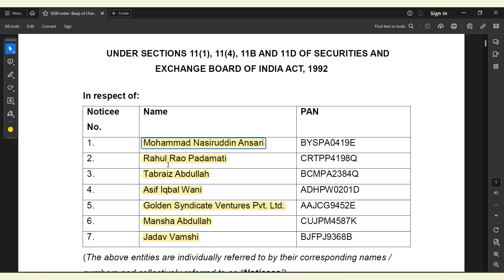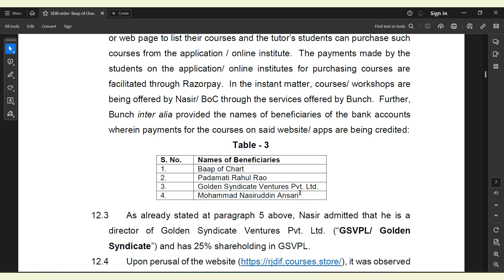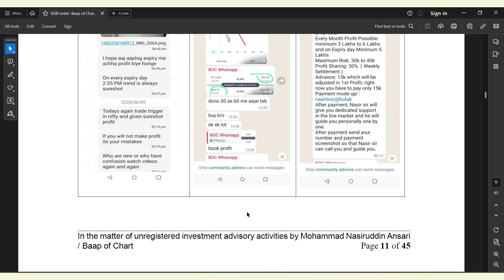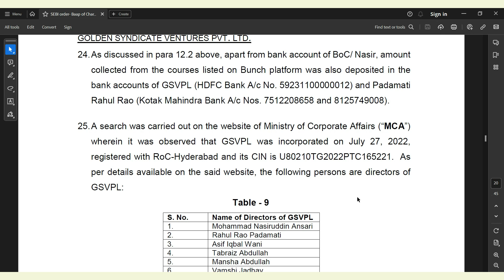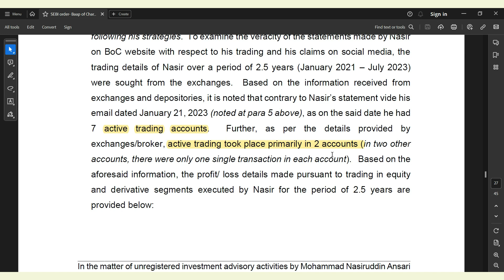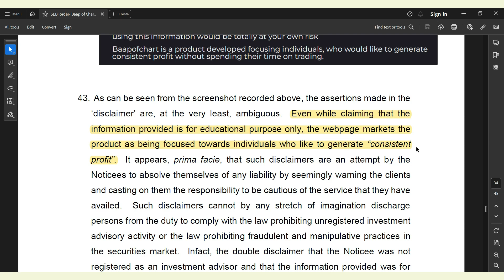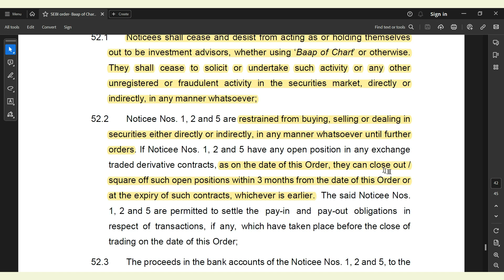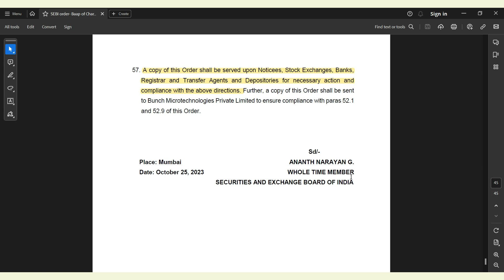SEBI का Complete Order on Baap of Chart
17 Crore Penalty on Baap of Chart by SEBI
2.80 Crore Loss in Trading

Fake Fin-Fluencers
BAAP OF CHART Exposed By SEBI | BAAP OF CHART BANNED | Full Matter Explained | STOCK MARKET FRAUDS
SEBI released an order today on the so-called Baap of Chart who was promising returns to the tune of 200% to 300% through his option trading strategies and stock market education courses.

In fact, according to the findings of SBEI, he is in a net loss of ₹ 2,89,60,828.02.SEBI investigated his 2 trading accounts one with Zerodha and the other with Angel One.

But we already exposed him about 3 months back and he made a video refuting us. This SEBI order on Mohammad Nasir validated our findings on him.

Precisely as per SEBI order Baap of Chart was luring people to buy his stock market education courses with promises of assured returns.

He was selling option trading strategies like Shaktiman Strategy, and 360 Degree Strategy with a promise that they had been backtested and used for a couple of days and people could make sure to shoot profits with them.

Also, he was taking live classes through Zoom video calls and even indulged in live trading which amounted to giving buy and sell tips to traders.

As he was not a registered investment advisor or research analyst with SEBI these activities were deemed illegal. Also on his Twitter handle, he claims to handle ₹30 crore funds which is a sham. He can not handle funds as the Baap of Chart is not a SEBI-registered market intermediary.

In a 45-page order, SEBI exposed his modus operandi. He was making money by selling courses not by trading.

Baap of Chart was selling a lie of assured profits and returns on every platform he owes whether it is Twitter, WhatsApp, Facebook or YouTube where he is followed by lakhs of people.

Now as per SEBI order Baap of Chart has been asked to deposit all the 17 crores in an escrow account he collected from his clients and all of this fund will be refunded back to innocent people who bought his courses.

Also, he has been banned from every trading activity in the stock market till further orders. Thanks to SEBI who finally took a step against this fraud. Hope SEBI’s action against Baap of Chart will set a precedent for other scammers who loot people in the name of stock market education.